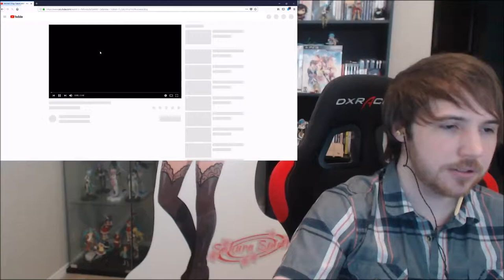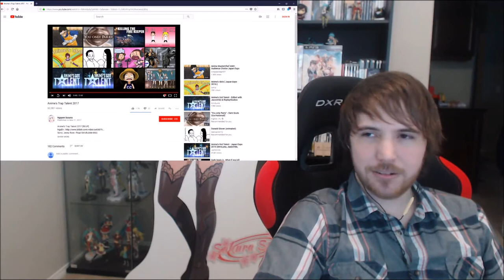Anime's trap talent 2017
Sellout Sunday Funday (03/06/2018): 01:09:11